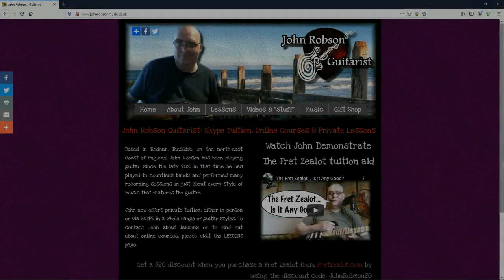5 Great Live Gigs To Make You Feel Less Isolated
Five great gigs to raise the spirits difficult times. Featuring PinkFloyd, GaryMoore & more!

Benefits of becoming a patron:
TABS for YouTube lesson content